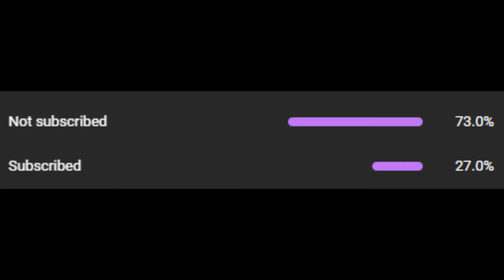killing noobs because why not | with dream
this is a video where I 1v1 dream and noobs,and get killed by amod like 4 times

dream,1v1,noobs,pvp,greennexus,Not Minecraft, But Water Rises or Minecraft, But Lava Rises, or any other but challenge like that. This is a speed run / speed runner of Minecraft against a killer / assassin but it is Sapnap 1v1ing Me, Technoblade and Dream, pvp god,minecraft montage. POG CHAMP!